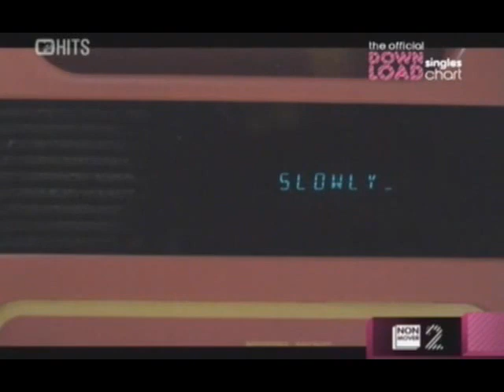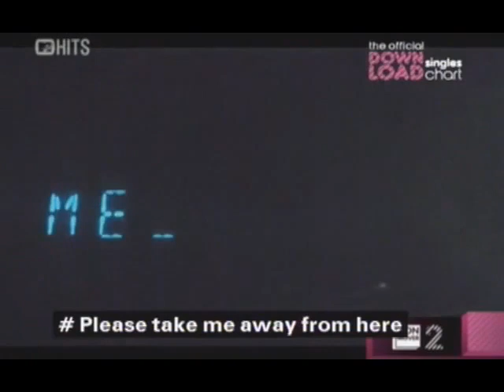Owl City - Fireflies (MTV Hits) (Music Video)